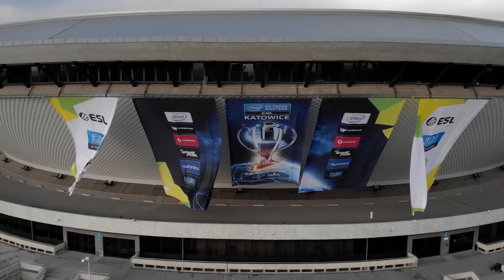2020 Nitro 5 Gaming Laptop | Acer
Enter a new world of gaming with the Nitro 5. The solid, understated design houses a lightning-quick 144Hz FHD IPS display and a lineup of impressive tech to enhance every aspect of gameplay.